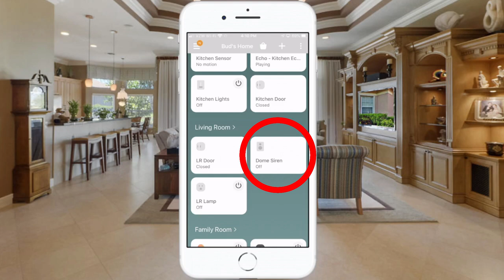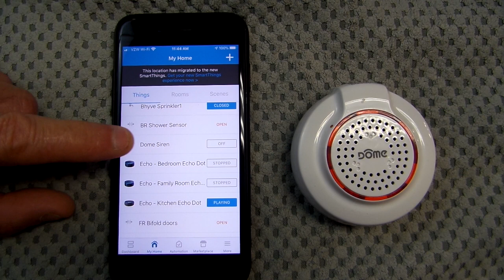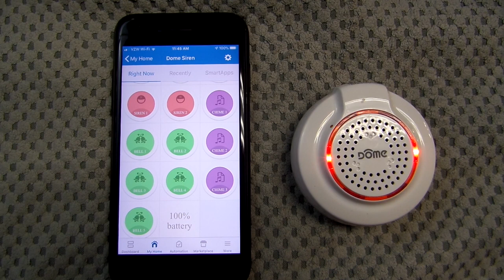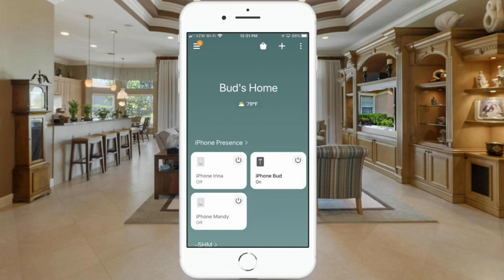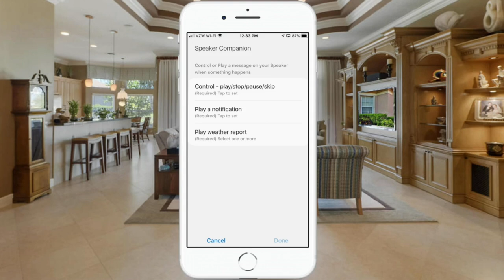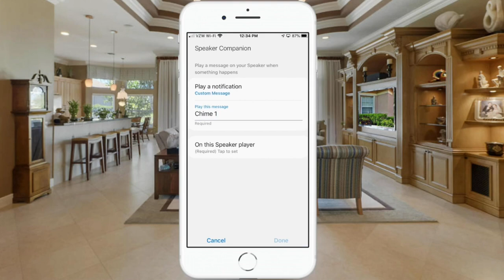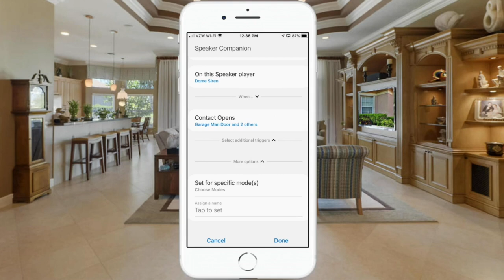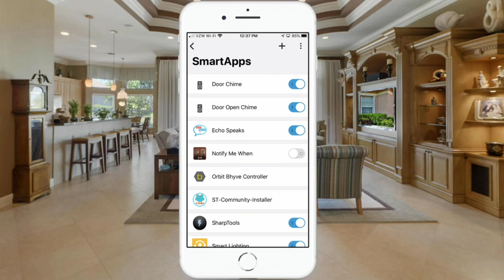Use SmartThings to Enable Door Chimes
🟠 IMPORTANT UPDATE: Edge Driver Information: This Video is OBSOLETE. I have a post on my website providing updated instructions for installing the Custom Edge Driver. Here is the link to that article: 🔗 How to Install Edge Drivers For the Dome Siren

In this SmartThings smart home automaton video I show you how to enable the Door Chimes in the new SmartThings App.  The door chime automaton is done in the new SmartThings App via the Speaker Companion App.  I will demonstrate how I set-up the Speaker Companion Smart App to play a chime notification on my Dome Siren.  These Dome Siren chime sounds were available in the Classic ST App via a custom device handler.  This Dome Siren device handler was made available on the SmartThings Community by developer Kevin Laframboise.  The chime and bell sounds once available in the Custom SmartThings App can now be replicated in the New SmartThings App.

I installed an Ecolink Zwave Plus Network Security Siren recently for a customer, (link below).  The siren simply plugs in to any 120v receptacle and therefore does not require batteries.  I simply plugged it in and it automatically paired with SmartThings.  It has a Siren and three other chimes/beeps.  I saw some complaints about the low volume level on the Siren.  It is set low by default, however, you can adjust the volume by moving an internal jumper.  Instructions are provided in the product documentation.

Here are some sources for the Dome and Ecolink Sirens:
☑️ Z-wave Plus Network Security Siren (amazon - alternative siren)

🔵 Source Info and Deals on Aeotec and SmartThings compatible devices:
🛒- Amazon Store

🟢 Amazon Links for Aeotec/SmartThings Devices:
🛒- Aeotec/SmartThings Hub
🛒- Aeotec/SmartThings Motion Sensor
🛒- Aeotec/SmartThings Door Sensor
🛒- Aeotec/SmartThings Water Leak Sensor
🛒- Aeotec/SmartThings Camera
🛒- Aeotec/SmartThings Smart Plug
🛒- Aeotec/SmartThings Button
🛒- Aeotec/SmartThings Range Extender

🟢 Amazon Deals!
🛒 - Try Amazon Prime for FREE
🛒 - Try Audible for Free
🛒 - Amazon Music - 90 Days for FREE
🎵 Music Selections used in this video include 🎵
     ▶ Exit Music – “World_Map” by Jason Farnham